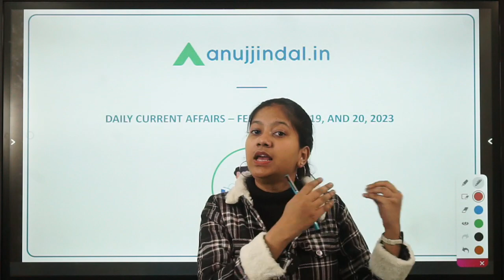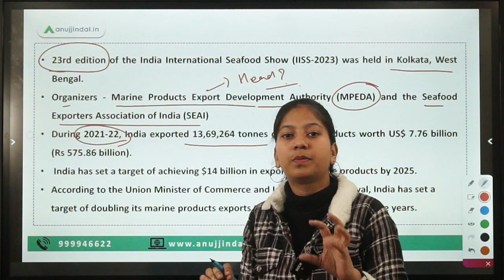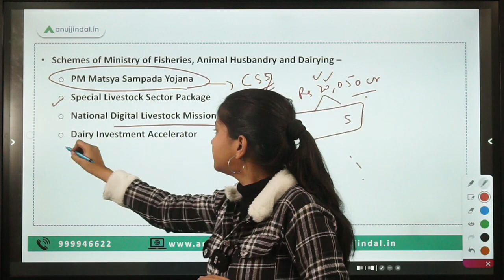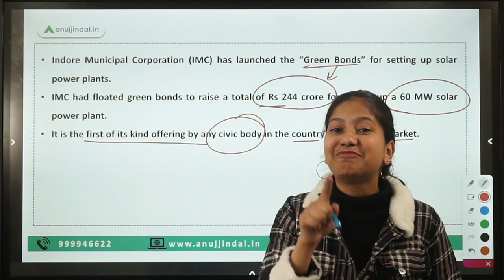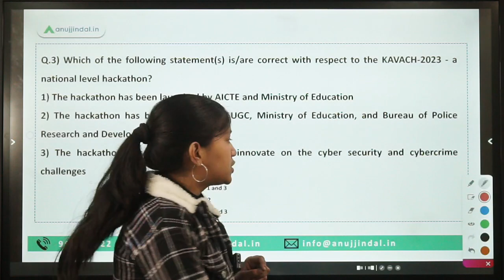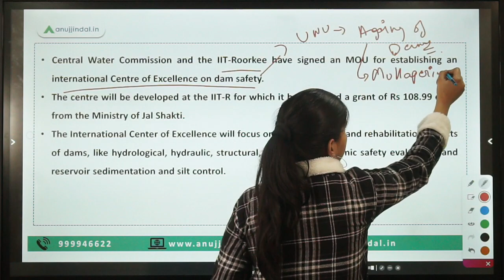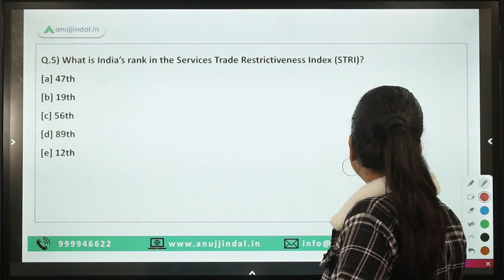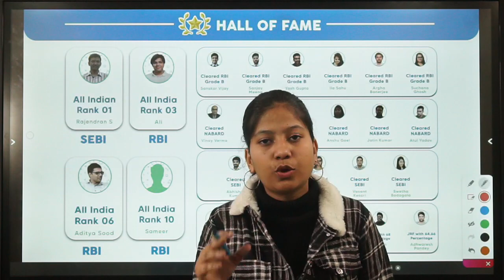RBI, SEBI & NABARD | Daily Current Affairs | 18th-20th February - Neha Ma'am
If you are looking for something worth giving your time to for current affairs, then this is the right place for you guys! Do watch today's video because it tells you about the India International Seafood Show, Green Bonds, KAVACH-2023 - a national level hackathon, international Centre of Excellence on dam safety, Services Trade Restrictiveness Index among other things.